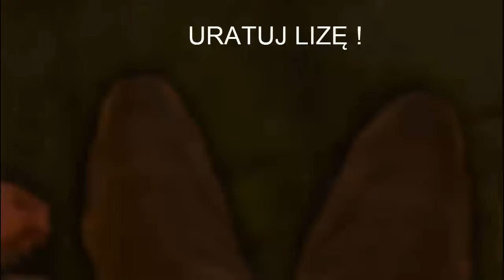Far Cry 3 - Uratować Lizę #4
Ratujemy Lizę z płonącego budynku !!!
Odliczany czas ! Wielkie emocje !